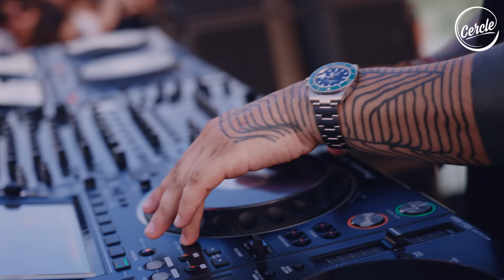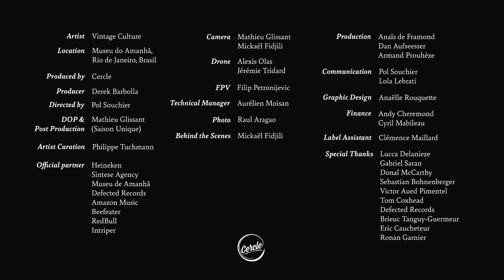Vintage Culture at Museu do Amanhã, in Rio de Janeiro, Brazil for Cercle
Vintage Culture playing an exclusive DJ set at Museu do Amanhã, in Rio de Janeiro, Brazil for Cercle.

22° 53' 33.1" S 43° 10' 43.8" W

Video credits:

Artist: Vintage Culture
Venue: Museu do Amanhã,  Rio de Janeiro, Brazil
Produced by Cercle
Founder & Creative Director: Derek Barbolla
Music Director: Philippe Tuchmann
Film directed by: Pol Souchier & Derek Barbolla
Director of photography:  Mathieu Glissant
Cameramen: Mickaël Fidjili & Mathieu Glissant
Drone pilots: Alexis Olas & Jérémie Tridard
FPV drone: Filip Petronijević
Sound mastering: Antoine Guest
Production team: Anaïs De Framond, Dan Aufseesser, Armand Prouhèze
Communication: Pol Souchier & Lola Lebrati
Graphic Design: Anaëlle Rouquette
Label Assistant: Clémence Maillard
Technical Manager: Aurélien Moisan
Chief Financial Officer: Andy Cheremond
Post-production: Mathieu Glissant (Saison Unique Production)
Photographer : Raul Aragao

Official partners:
Heineken
Amazon Music
Beefeater

Special thanks to:
Lucca Delanieze
Gabriel Saran
Donal McCarthy
Sebastian Bohnenberger
Victor Aued Pimentel
Tom Coxhead
Defected Records
Brieuc Tanguy-Guermeur
Eric Caucheteur
Ronan Garnier
Leonardo Marchezini Fumagalli

Tracklist:

00:00:00 Cristoph - Voices Intro (Defected)
00:02:00 Vintage Culture - Last Thoughts (Cassian Remix) (Palm Artists Ltd/ Solotoko)
00:08:32 Kellerkind & Township Rebellion - Bird Vision (Stil Vor Talent)
00:12:50 ID
00:17:26 Kasablanca - Cronus (Extended Mix) (Mau5trap)
00:22:40 Vintage Culture - Amanhã (Cercle Records)
00:26:18 RÜFÜS DE SOL - Next To Me (Vintage Culture Remix) (Rose Avenue/Reprise)
00:32:50 ID
00:35:50 ID
00:40:12 ID
00:45:10 ID
00:49:20 Rafael Cerato - She is Really Fresh (Horisone Remix) (EXE Audio)
00:52:56 Monolink - The Prey (Gui Boratto & Vintage Culture Remix) (Embassy One)
00:54:51 Booka Shade, Kaktus Einarsson - Perfect in a Way (Casper Cole Remix) (Blaufield Music)
00:58:10 Erik Hagleton - Pressure (original mix) (TOOLROOM TRAX)
01:01:36 ID
1:05:17 : Einmusik, Stereo Express - Endurance (Einmusika Recordings)
1:09:48 : ID
1:14:10 : Vintage Culture, Fancy Inc - In the dark (Spinnin' Records)
1:19:05 : ID
1:22:07 : Goom Gum - Starboy (Avtook Records)
1:26:31 : Three Drives - Greece 2000 (Vintage Culture 2022 Remix) (Armada)
1:30:01 : ID
1:34:00 : Vintage Culture, Sonny Fodera - Nightjar (feat. SHELLS) (Extended Mix)
1:37:54 Q&A